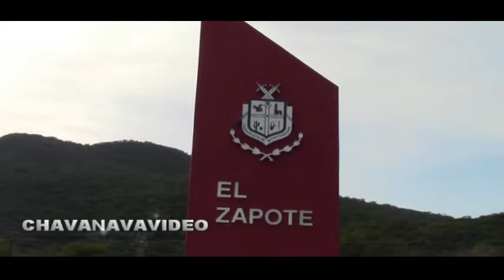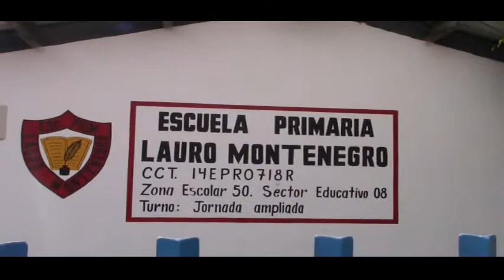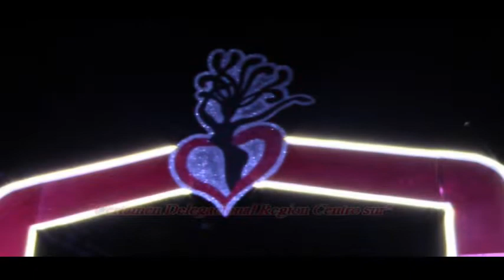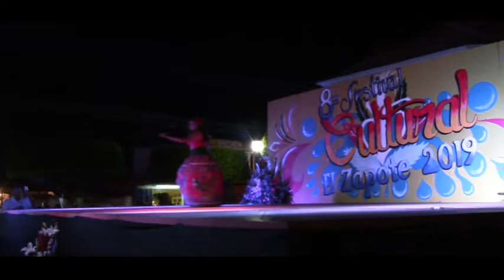fiestas san miguel del zapote parte 1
Este contenido no es de mi autoría, es propiedad de CHAVANA VAVIDEO